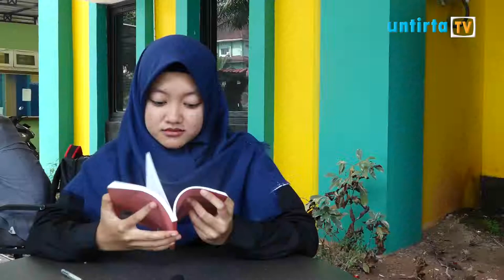Kawan Muslim - Edisi 25 - Korelasi Membaca Dengan Islam (1/3)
Program Talkshow realigi yang akan membahas hal mengenai Agama Islam dari kaca mata mahasiswa, serta berusaha menjawab pertanyaan-pertanyaan seputar agama yang sering muncul di kalangan masyarakat. Dikemas dengan ringan, namun tetap memberikan informasi yang berguna bagi sobat kampus.

Fandy Bambang
PROGRAM DIRECTOR

Angga Dwi
Anis Suryawati
Chindy Puspita
Fandy Bambang
Neng Osa
TIM KREATIF

Andhika Firman Agung
PENYUNTING GAMBAR

Anis Suryawati
Chindy Puspita
Neng Osa
PENULIS NASKAH

Chindy Puspita
Fandy Bambang
Neng Osa
JURU REKAM

Angga Dwi
Anis Suryawati
Chindy Puspita
Neng Osa
PRESENTER

Iwan Ridwan
NARASUMBER